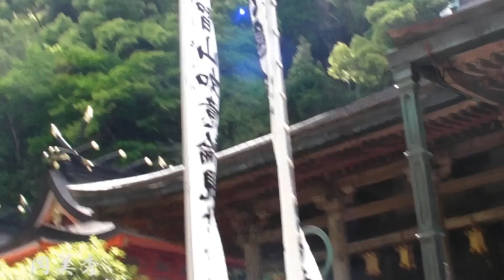西国三十三所観音 第１番 那智山 青岸渡寺(世界遺産) HD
世界遺産　紀伊山地の霊場と参詣道
西国三十三所観音 第１番
那智山 青岸渡寺 (なちさんせいがんとじ)
宗派 天台宗
本尊 如意輪観世音菩薩
ご詠歌 補陀洛や岸打つ波は三熊野の那智のお山にひびく滝つ瀬
真言 おんはんどめい、しんたまに、じんばら、うん
住所 〒649-5301
和歌山県東牟婁郡那智勝浦町那智山8番地
駐車場 有（附近バス50台，自家用車300台）
拝観料 不要
拝観時間 5:00～16:30
納経時間 5:00～16:30